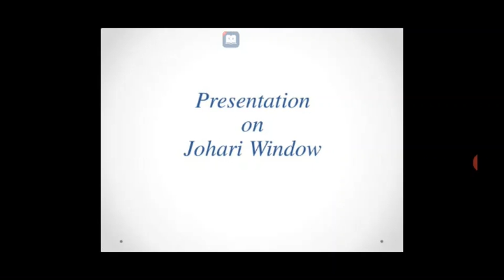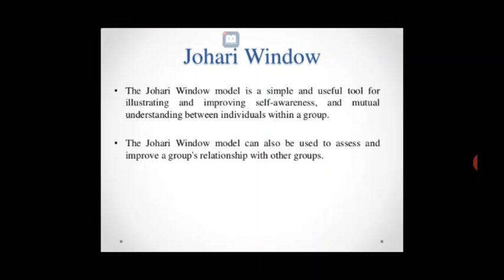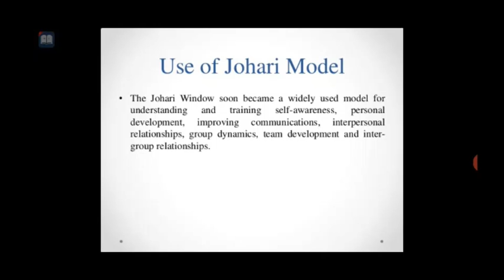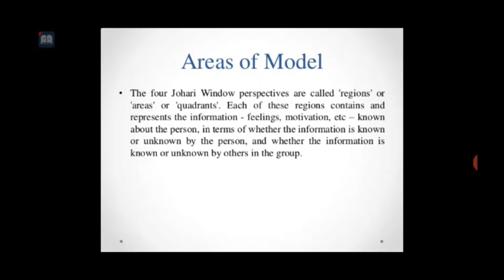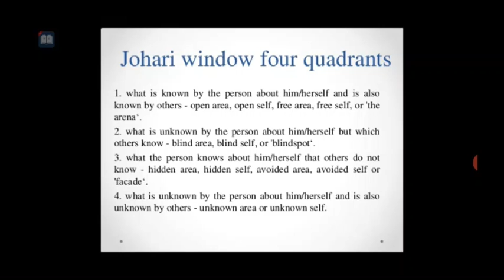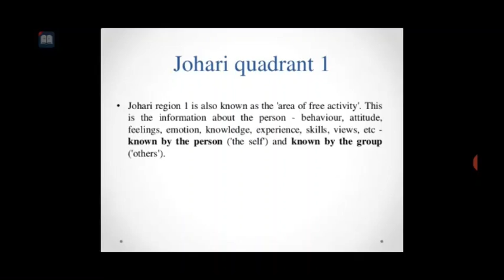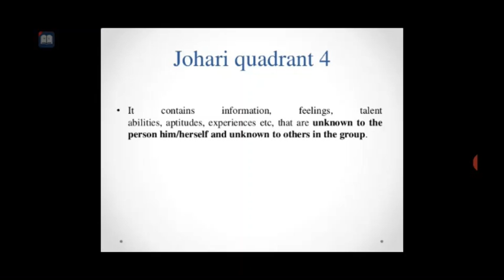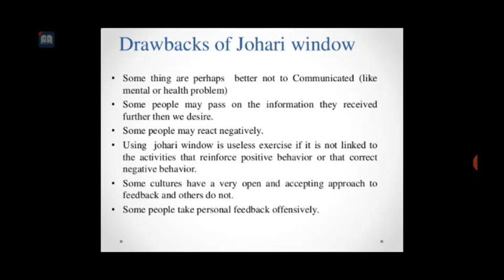Monika Ma'am Sub:- CET Topic:- Johari Window 17.08.20